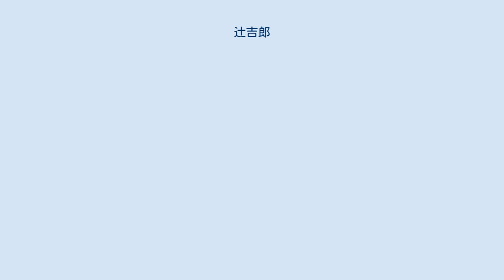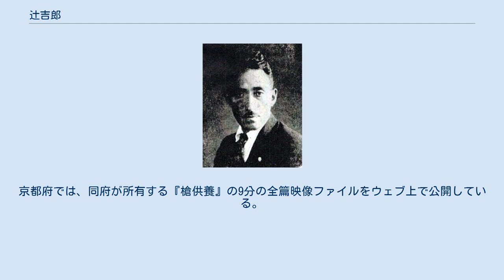辻吉郎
辻 吉郎（つじ きちろう、明治25年（1892年）8月24日 - 昭和21年（1946年）12月9日）は、日本の映画監督、脚本家、俳優である。
初期の俳優時代の芸名は市川 芝喜蔵（いちかわ しきぞう）、晩年に辻 吉朗（読み同）に改名している。
 明治25年（1892年）8月24日、秋田県に生まれる。
 東京市神田区三崎町（現在の千代田区三崎町）にあった旧制・大成中学校（現在の大成高等学校）を卒業、秋田に帰り公務員をしていたが、明治44年（1911年）、京都に移住し、日活京都撮影所俳優部に入社した。
「市川芝喜蔵」の名で牧野省三監督・尾上松之助主演のサイレント映画に多く出演した。
 大正4年（1915年）、尾上松之助主演の映画『大前田英五郎』を演出し、映画監督となる。
以降、日活京都一筋に職人監督としての道を歩む。
昭和4年（1929年）、「辻吉朗」と改名した。
 昭和17年（1942年）、第二次世界大戦の開戦による戦時統合で日活の製作部門が、大都映画、新興キネマと合併して大日本映画製作（のちの大映）を設立したことを機に、松竹下加茂撮影所に移籍した。
昭和18年（1943年）、牧野省三の三男で、辻のチーフ助監督だったマキノ真三と共同監督で『海賊旗吹っ飛ぶ』を監督したが、同作が遺作となった。
 昭和21年（1946年）12月9日、喉頭結核で死去した。
満54歳没。
昭和20年（1945年）死去説もあり。
 「大監督」と謳われ、また秋田弁のきつい人でもあった。
昭和10年の『追分三五郎』の撮影で、光岡竜三郎が清水の次郎長になった。
光岡も秋田弁のきついほうだったから、「このスムズのズロツォーが（この清水の次郎長が）」とやったところ、辻監督は怒って「ミチオカくん!　これはトウガイドウのハナスだよ（光岡くん!　これは東海道の話だよ）、スムズじゃない、スムズのズロツォーだ」と教えた。
 これに恐縮した光岡は、「わかりました。このスムズのズロツォーが・・・」とおうむ返しに辻監督にそう答えたという。
 日活京都では「傾向映画」（左翼がかった作品）で鳴らした監督で、嵐寛寿郎によるとあだ名は「熱演監督」だった。
撮影中、夢中になって「う～ん、そこそこ!」と、身振り手振りでキャメラの前に躍り出てしまい、役者があっけにとられて芝居が止まると「チミイ何で演技せんか、NG、NG!」と怒鳴り倒す、フィルムには辻監督の背中しか写っていない、といった調子で、アラカンは「とっくにNGや、面白い人やった」と述懐している。
 生涯133作を監督したが、現存するフィルムプリントは『沓掛時次郎』（1929年）や『追分三五郎』（1935年）、『髑髏銭』前後篇（1938年）、『海賊旗吹っ飛ぶ』等の5本のみである。
『追分三五郎』と『海賊旗吹っ飛ぶ』は2005年（平成17年）、東京国立近代美術館フィルムセンターの企画「発掘された映画たち2005」で上映され、『槍供養』（1927年）は、9.5ミリフィルムのダイジェスト版が発見され、京都府が復元した。
京都府では、同府が所有する『槍供養』の9分の全篇映像ファイルをウェブ上で公開している。